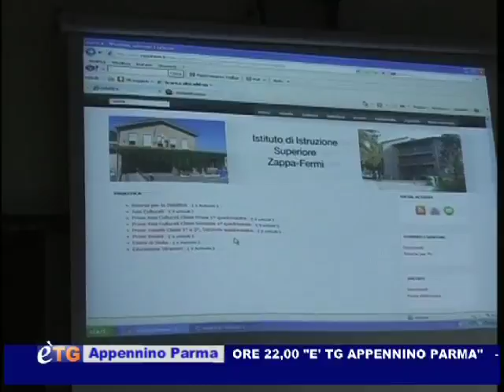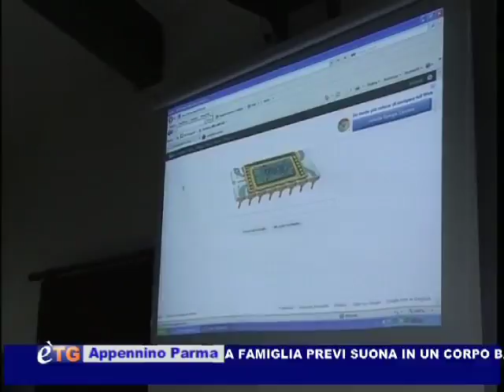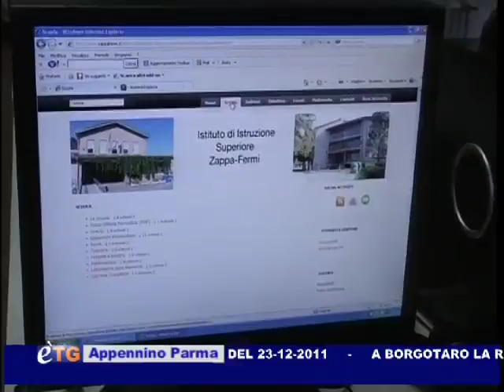è-TG Appennino Parma 23-12-11 2° parte™